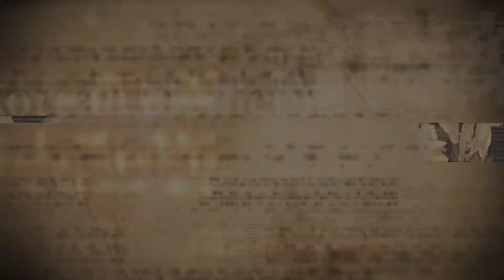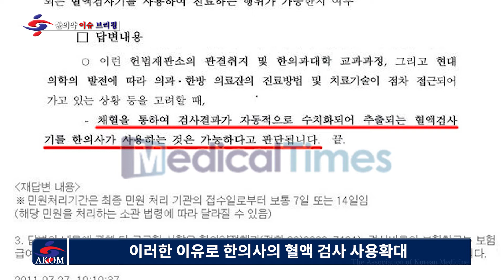한의사 의료기기 사용확대 선언, 혈액검사 사용운동 적극 추진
지난 5월 13일 ‘한의사 의료기기 사용확대 선언 기자회견’을 열어 저선량 엑스레이 사용과 혈액검사 사용을 선언!

“한의사는 보건복지부 유권해석으로 혈액검사 사용 합법”

- 의협은 기자회견 당일 반박 성명서를 발표하고 그 주 기자회견을 통해 한의사의 현대의료기기 사용은 불법이라고 주장
- 혈액검사 수탁검사기관이 계약을 파기한데 이어 전국망을 가진 수탁 기관들이 사실상 의뢰 거절

□ 한의사가 혈액검사를 해야 하는 이유는?

“한의원에서 혈액검사를 시행하는 것은 국민이 한약의 안전성을 객관적으로 확인하도록 하기 위함”

“한약 안전성에 대한 의구심을 말끔하게 해소하고 국민이 더 나은 치료를 받고자 하는 선택권을 보장”

 양방에서는 한약의 안전성 근거가 미흡해 마치 건강에 위험한 것 처럼 왜곡된 광고를 통해 국민들에게 한약이 간과 신장 등에 좋지 않다는 잘못된 인식을 만들어내고 있음
→ 이를 불식시키고 혈액검사와 같은 현대 과학기술로 한약이 안전하다는 사실을 다시한번 확인하고자 하는 것